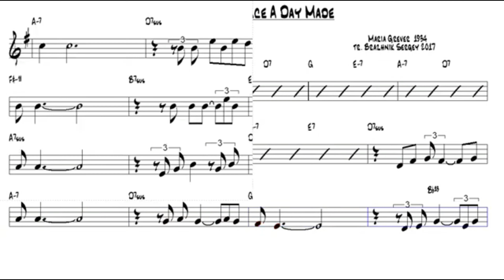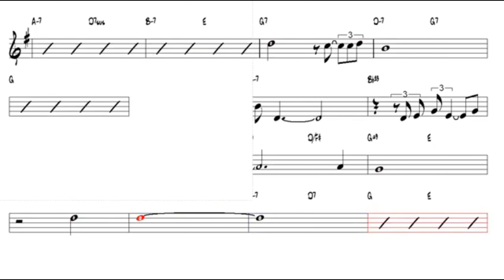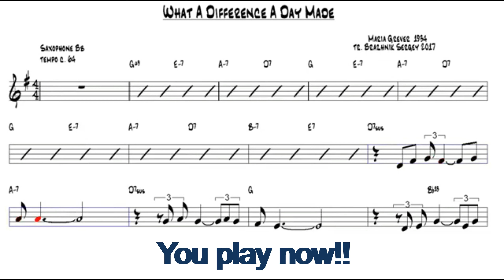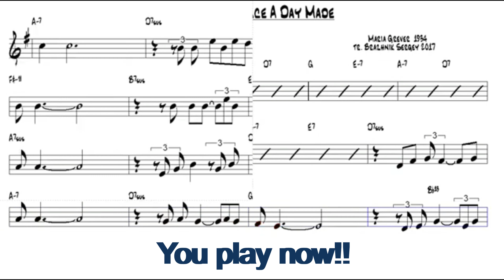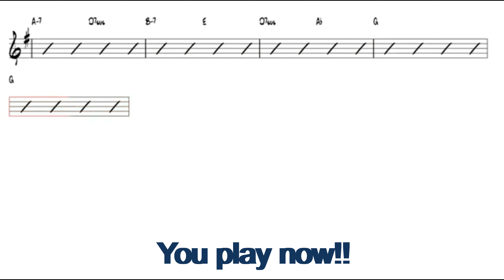What a Difference a Day Made [TRUMPET COVER] and [TRUMPET PLAY ALONG]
What Difference A Day Makes
from Give Me Back My Tears